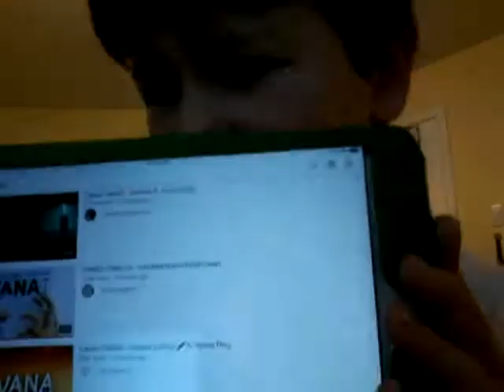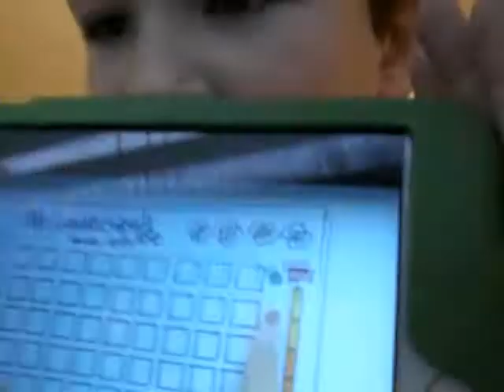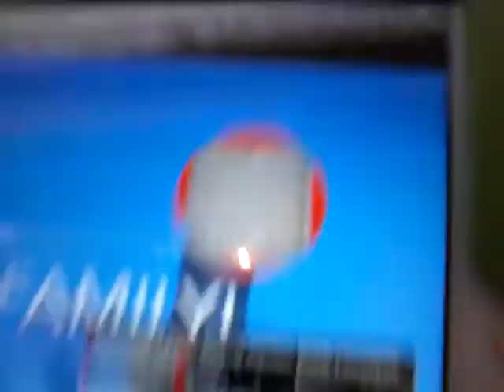Havana no lanchpad reaction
Havana